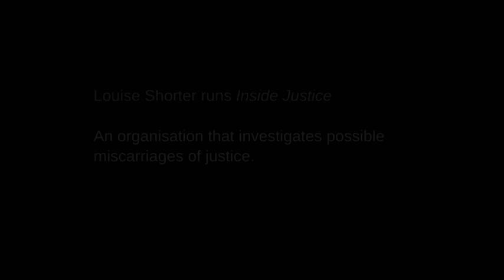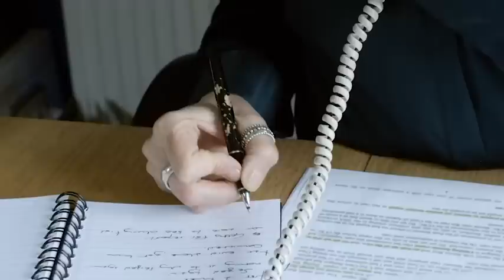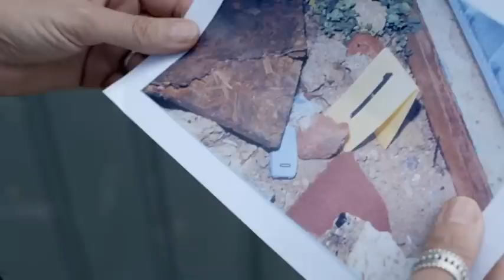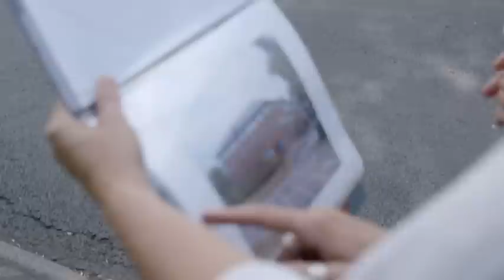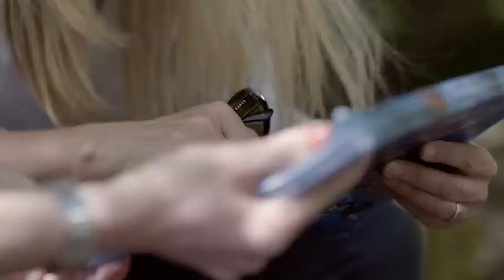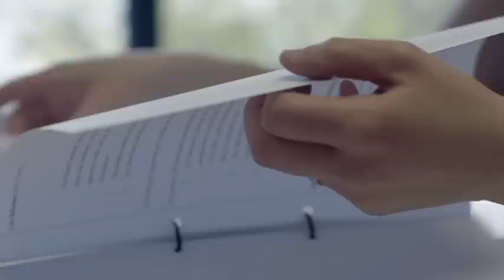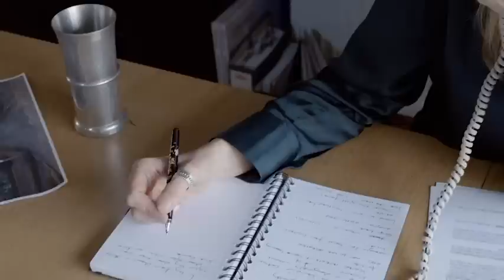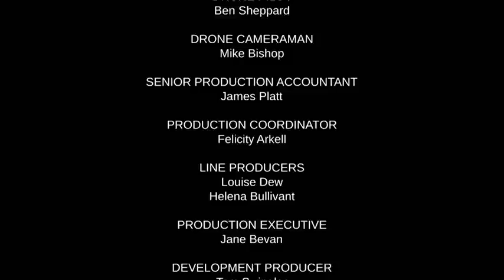Re-Examining the Glyn Razzell Case | Pt.1 | Accused Wife Killer | Murder in Suburbia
Glyn Razzell was convicted of murdering his wife, Linda in 2003. Her body has never been found and Glyn has always protested his innocence. Led by Louise Shorter, Inside Justice experts in forensic science, policing and law, re-examine the case.